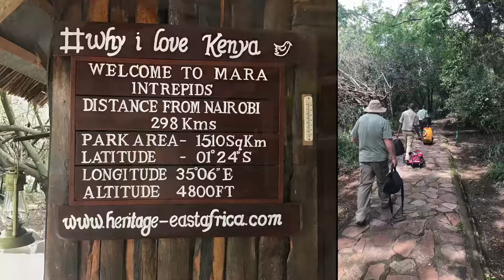Grand Rift Valley and Mara Intrepids